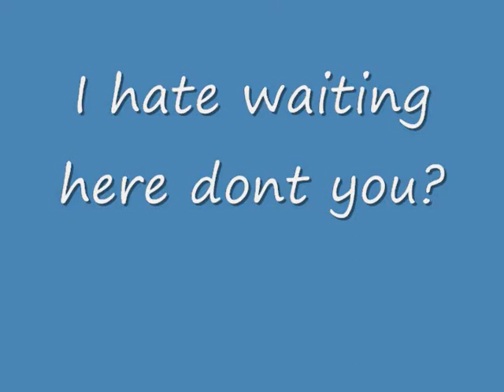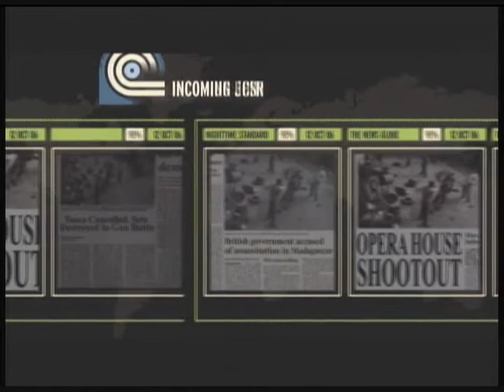007 Quantum of Solace Playthrough Part 6